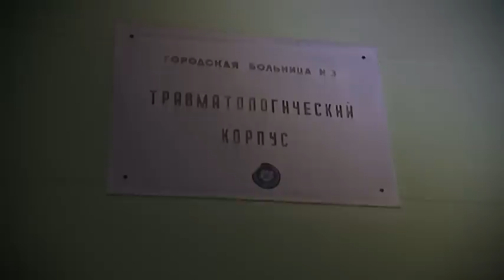Петр Порошенко посетил Краматорск